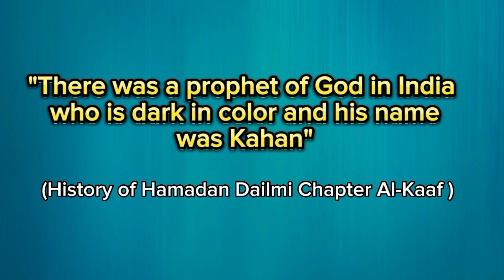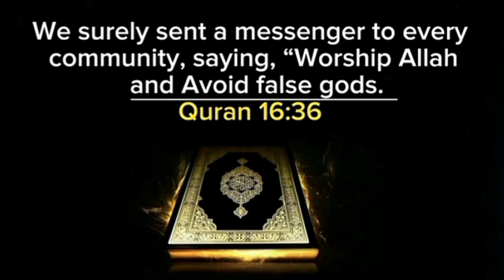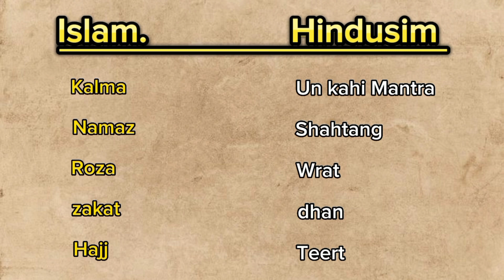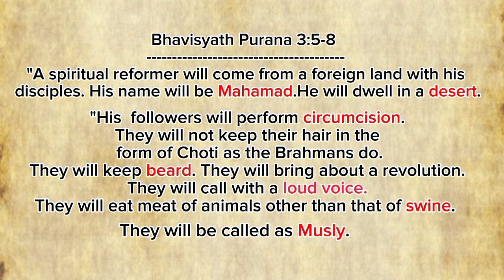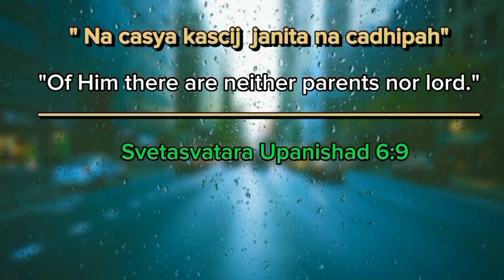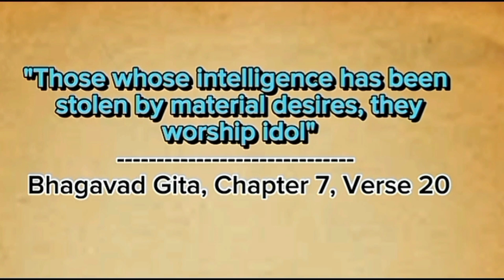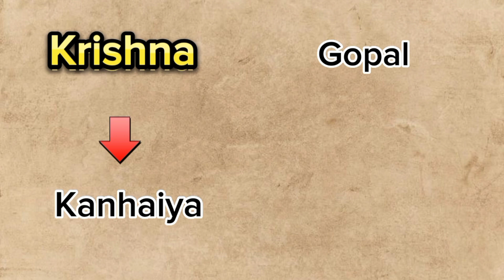Is Krishna a Prophet ? | Prophet in india | Krishna and Kahan.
This videos is about the prophet of islam,the unknown prophets of islam,prophets in india,is krishna a prophet,the teachings of krishna like shashtang namashakar,shashtang and namaz,shahtang in ancient sculpture,kalma e tayba and un kahi mantra,bhramans and un kahi mantar,dhan and zakat or teert and shahstang, evidence of being a prophet,real name of krishna and teachings of vedas , teachings of krishna, Intrest in hindu scripture,sins,and idol whorshiping is sin according to hindu scripture,one God in Hinduism and krishna Prophecies about muhammad s.a.w or prophet muhammad in bavishya purana,
Who were the Islamic Prophet send to india, or ancient unknown prophets,Five articles of islam in Hinduism or sanathan dharma,islam in Ancient scripture.